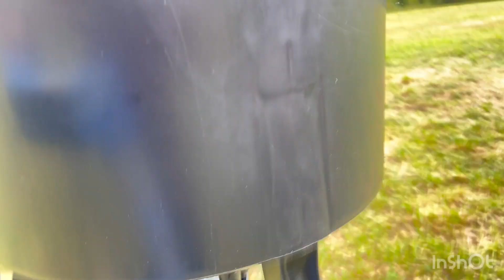prepping for the hunt! "صيد الغزلان في امريكا "الجزء الاول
السلام عليكم ورحمة الله وبركاته موضوع اليوم هو عن صيد الغزلان وهي من اروع الرياضات اللي ممكن تمارسها في امريكا اذا كنت من هوات الصيد وفي هذا الفيديو رح نشارككم تحضيرات الموسم لصيد الغزلان و كبداية طبعا تحظير موقع الصيد بحيث نجذب الغزلان للمنطقة عن طريك وضع الاكل و استخدام ادوات خاصة تسهل العملية مثل ما رح تشوفوا بالفيديو
نتمنى ان ينال اعجابكم وتستمتعوا بالمشاهدة ولا تنسوا تشوفو الجزء الثاني

One of the best ways to guarantee a successful hunt is making sure the deers are in the area early in the season. We’ll do this by setting up the Wildgame Evolution 225 deer feeder found at Tractor Supply and placing it out in the area near the hunt with a trail cam to keep an eye on activity. Keep watching for a special ending!